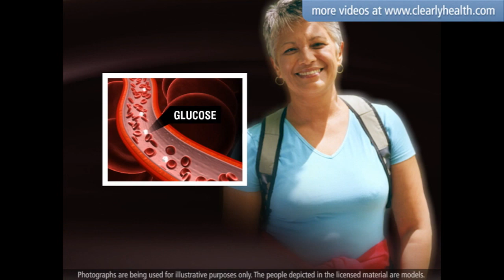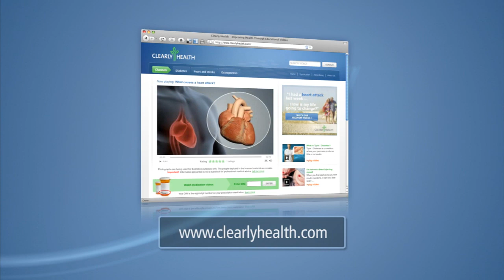Diabetes: Your blood glucose target range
As a person with diabetes, it is important to carefully manage the amount of glucose in your blood ...